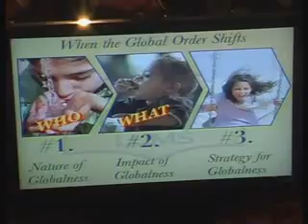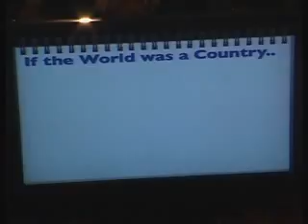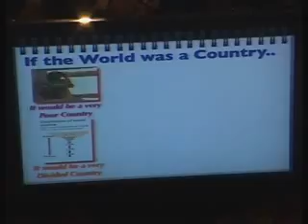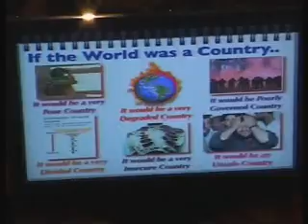ICAP Golden Jubilee Concluding Conference 38